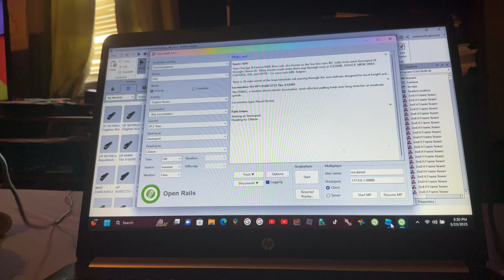UP #2733 Or What?